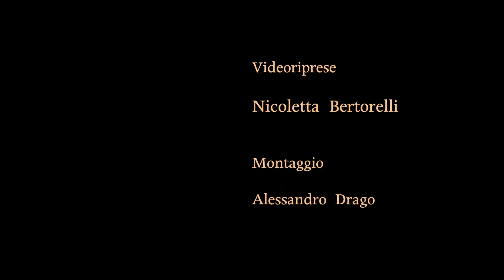Video introduttivo tecnica di base